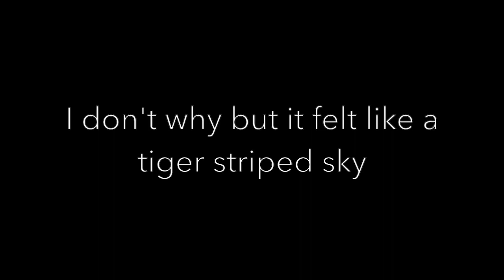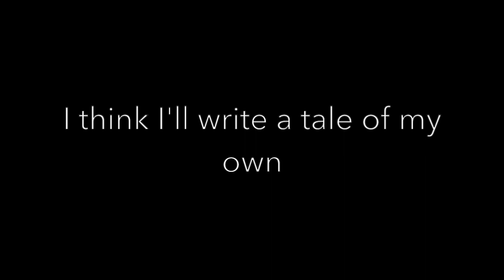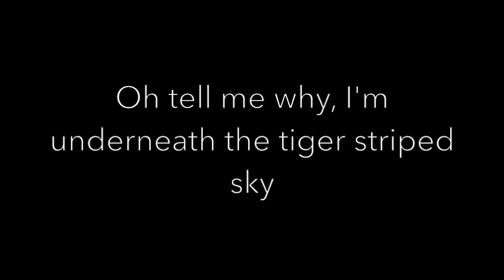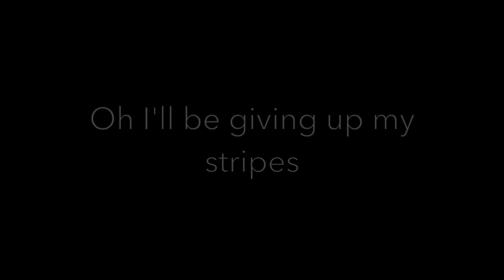Tiger Striped Sky lyrics - Roo Panes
The song is very beautiful you should check out the whole album -"Little Giant" by Roo Panes - you'll enjoy it if you enjoy this song.  Such a great song but I had notice not enough lyric video.

Tiger Striped Sky - Roo Panes